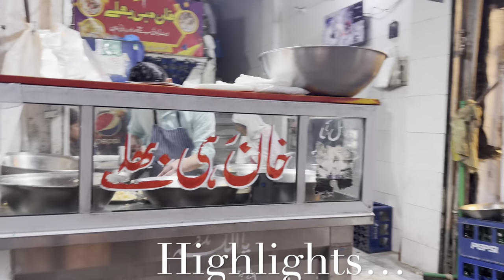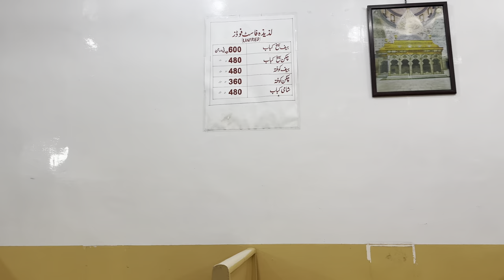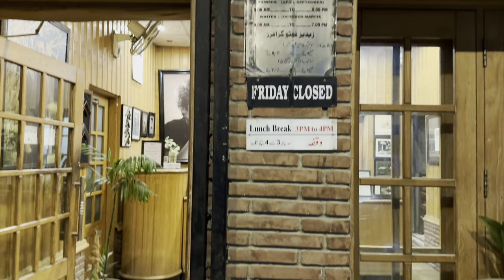Abbottabad | Abbottabad bazar vlog | Abbottabad 4k walk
"Join me on the streets of Abbottabad for part two of our adventure! This time, we're exploring the main bazaar and sampling some of the city's most famous street foods. From savory snacks to sweet treats, get ready to indulge your taste buds in this tasty vlog."